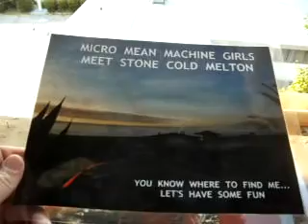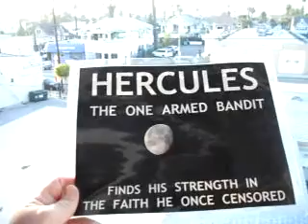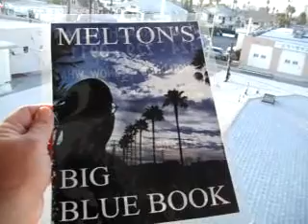EYE SKY MMG5 11 11HEISNTTHEONEANDONLYSTONECOLDMELTONHESMISSINGSOMETHING63MB2 47